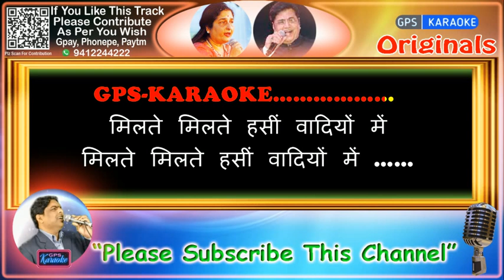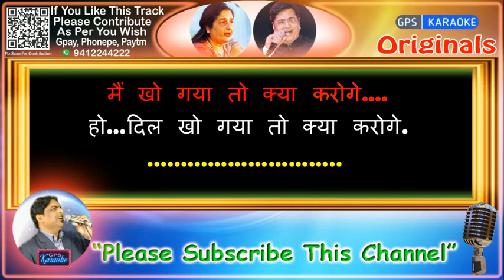Milte Milte Haseen Wadiyon Mein -FEMALE(Original Karaoke)|Junoon-1992|Anuradha Paudwal-Vipin Sachdev